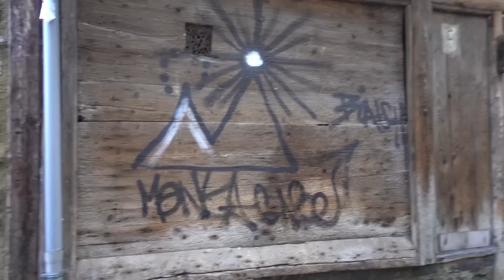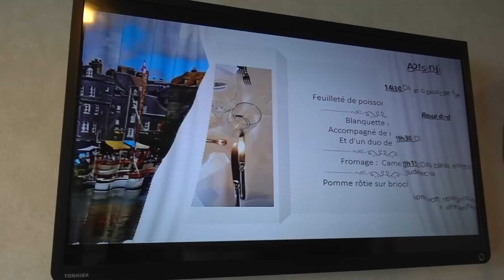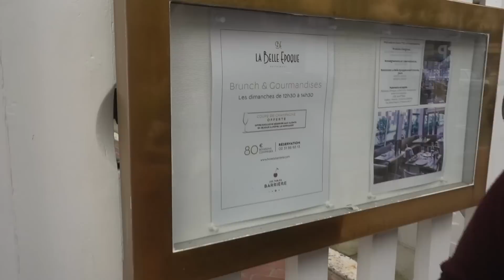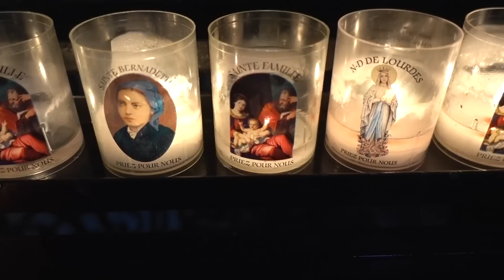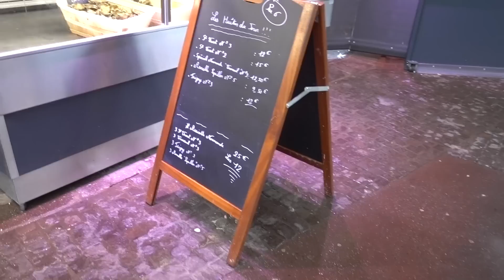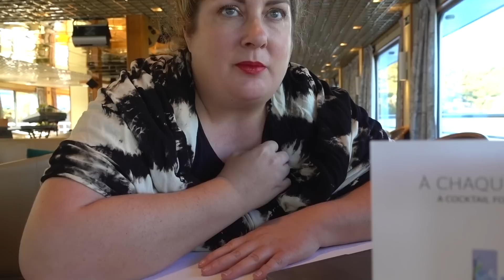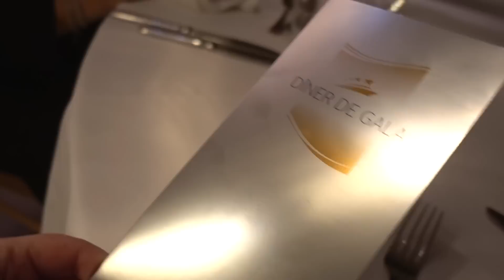VIVRE SUR UN BATEAU PENDANT UNE SEMAINE - Croisière sur la Seine avec CroisiEurope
J'ai découvert la Normandie à bord du Botticelli de CroisiEurope, une expérience de voyage inoubliable! On va à Honfleur, Rouen, Versailles, et même Paris en mode noctambule! Vous pouvez en voir encore plus dans le highlight "France" de mon compte Instagram perso

Ce voyage est une invitation média en mode voyage de presse.

Pour commander mon livre en Europe :

Vidéo d’Eve Martel
Cette chaîne est une chaîne youtube de divertissement, vie pratique et style. Elle publie aussi des vlogs dans la catégorie People et vlogs. Ce programme tous publics aussi appelé contenu familial vidéo est adapté aux annonceurs de type divertissement & humour favorable à la famille en français.